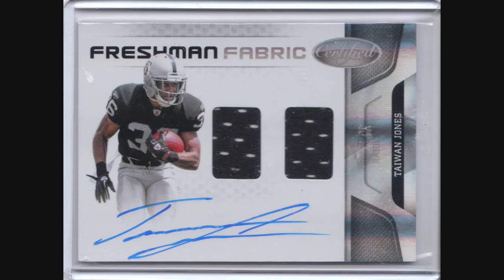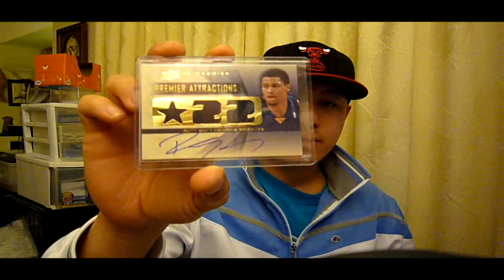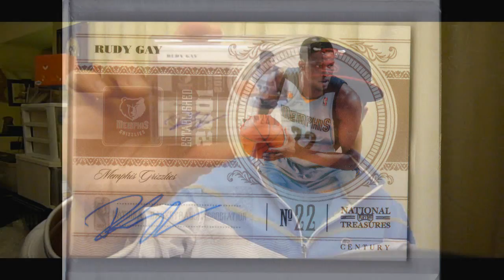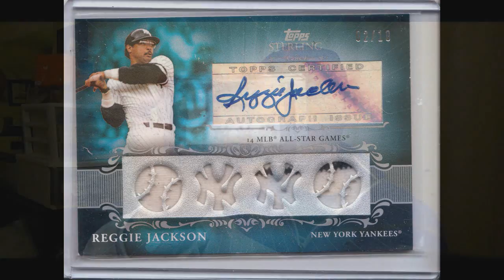BT's Mail. MikeScca, Snajuice,SoCalMisFit,Jackied & Panini